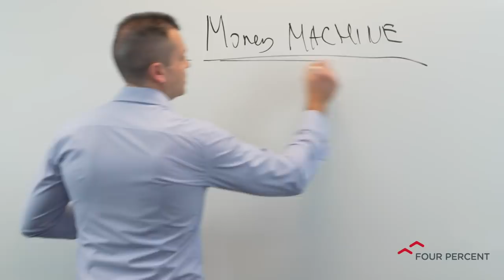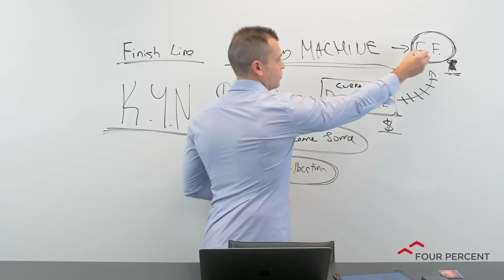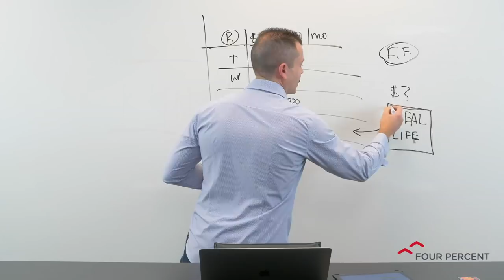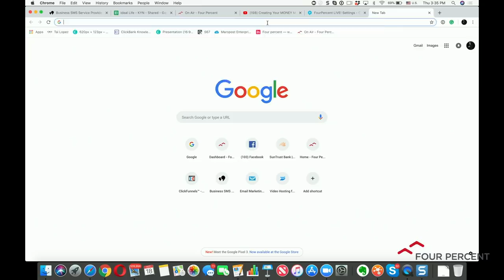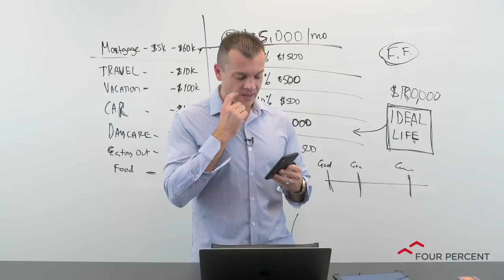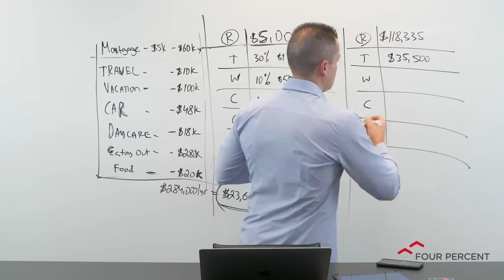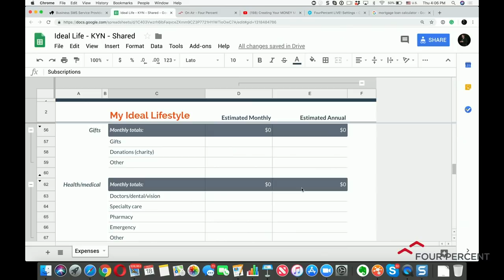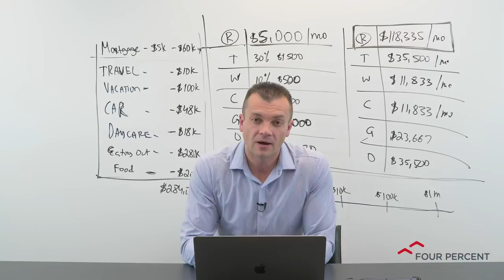Creating Your MONEY MACHINE - Part 2 of 3 - FourPercent Entrepreneur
For more awesome training and content, create your free account